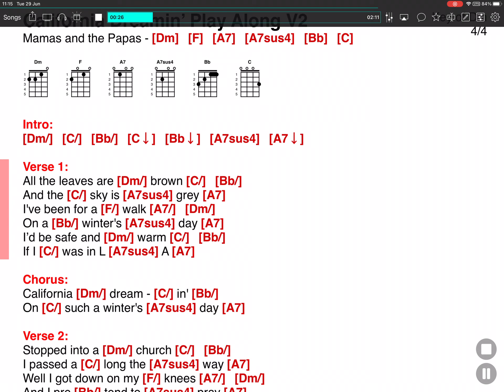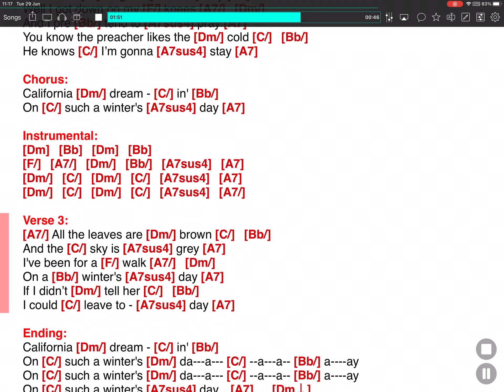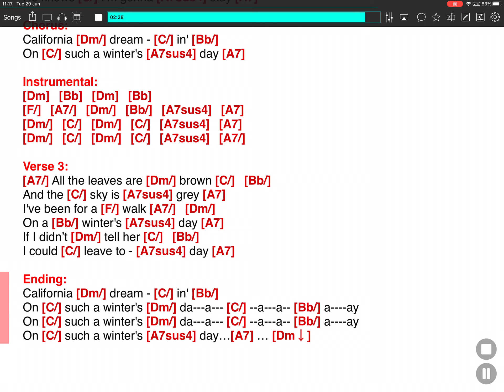California Dreamin’ V2 - Mamas and the Papas - ONSONG